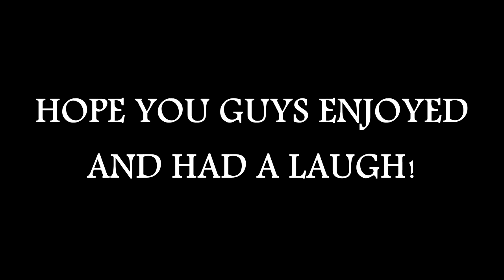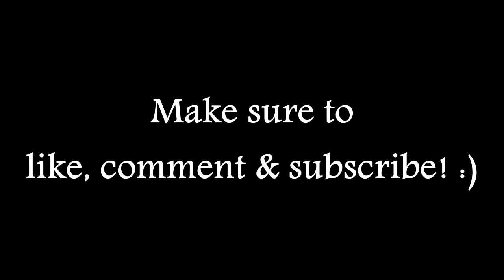MY BEST VIDEOS EVER COMPILATION!!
Here is a compilation of most of my best videos I've ever made, hope you enjoy and have a laugh :)

Social Links!